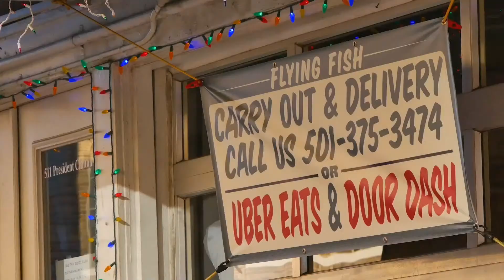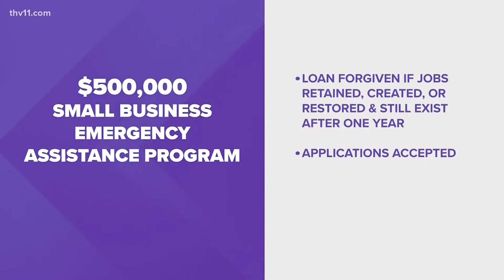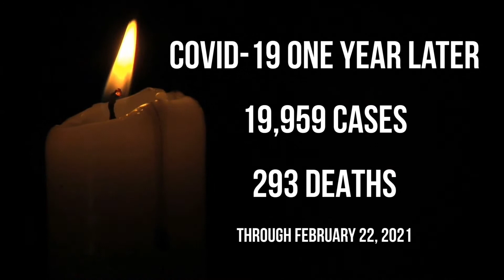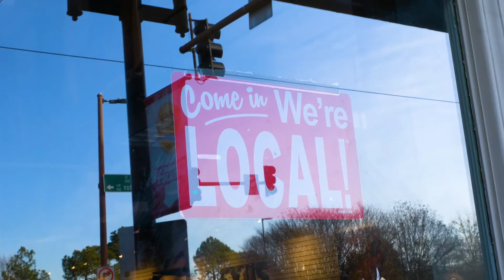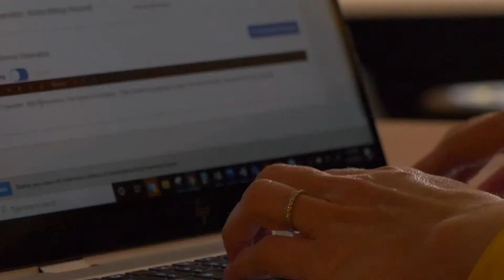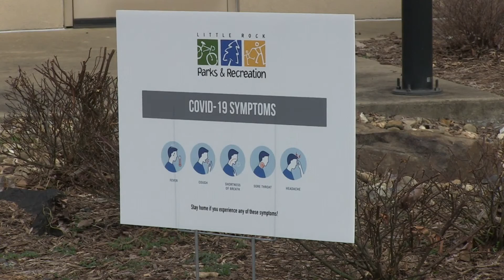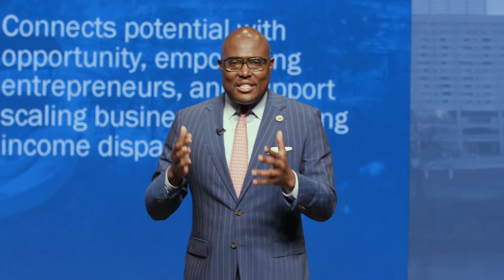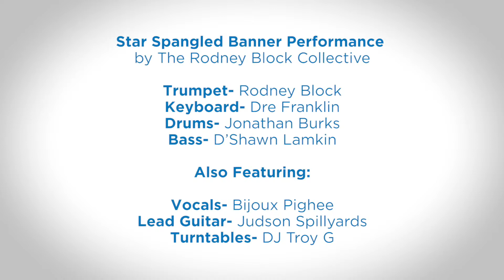Rebuild the Rock: State of the City Virtual Experience